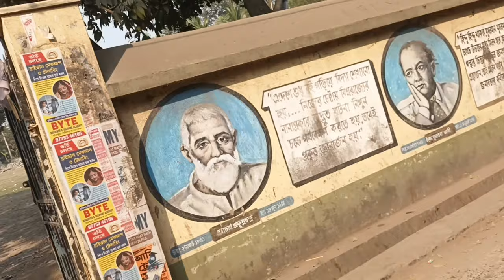Beautiful Bhangar Mahavidyalaya and nearby locality.